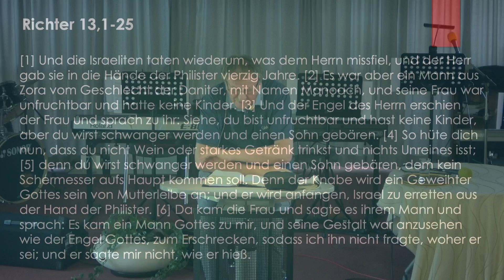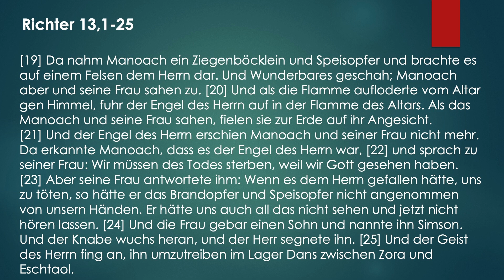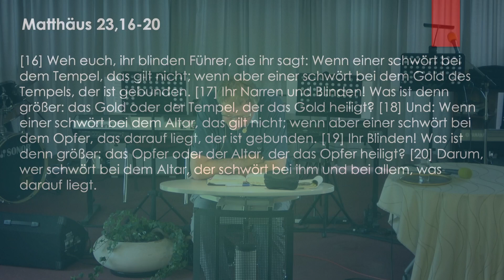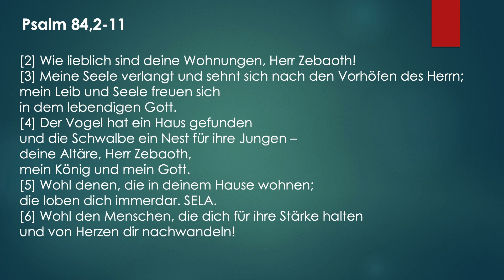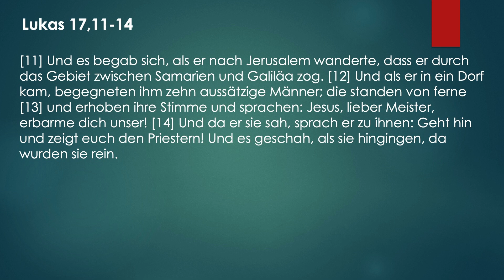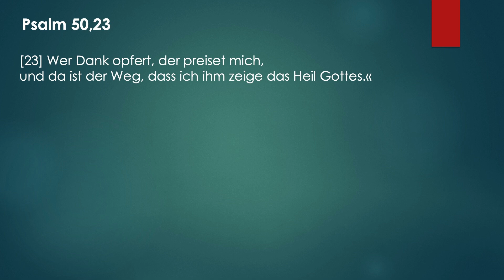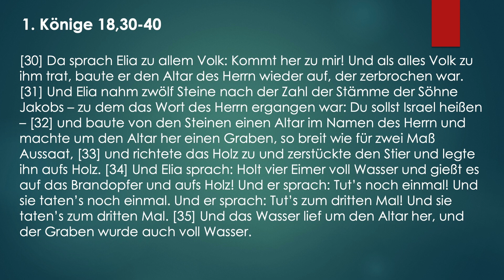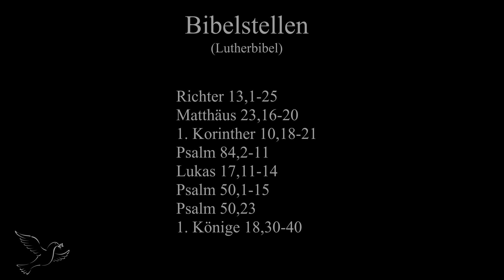Die Geburt von Simson - Der Brandopferaltar des Herrn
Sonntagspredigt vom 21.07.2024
Prediger: Engelbert Zagonel

--- Kapitel
0:00 Intro
00:10 Predigt
38:21 Bibelstellen